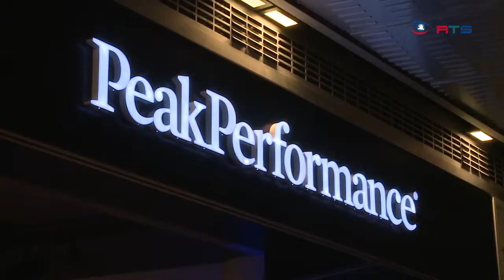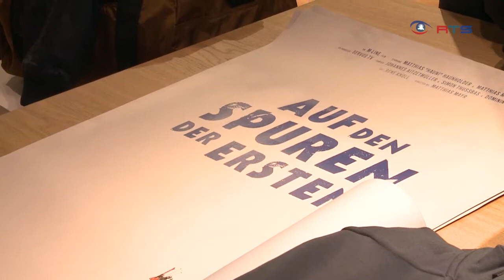Peak Performance - Store Eröffnung Europark Salzburg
Eröffnung des Peak Performance General Store.
Europark Salzburg
19. Oktober 2017